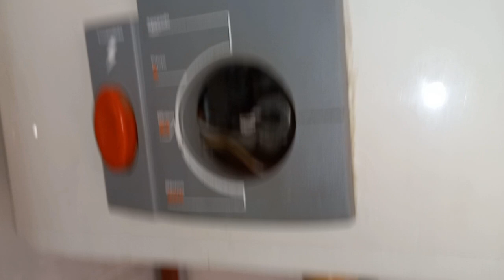CALEFON CON LA SERPENTINA PINCHADA